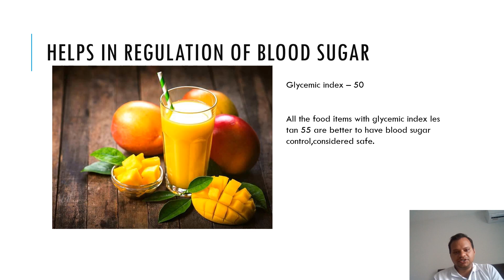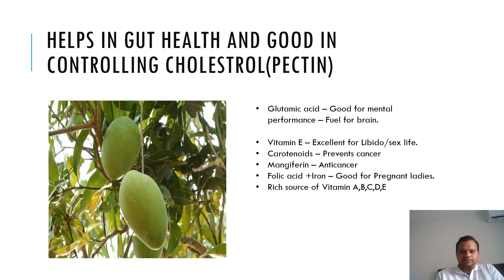Mango | Full of health benefits | Good for Health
Hello Friends,Mangoes are superfruits having many benefits surprisingly regulation of blood sugars,cholestrol,anti-cancer,enhancement of mental performance ,libido,good skin and hairs.